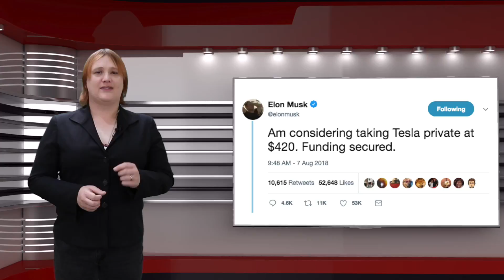Tesla Going Private? Five Things We Don't Know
Nearly two weeks ago, Tesla CEO Elon Musk made a tweet stating that he was considering taking Tesla private. He also stated that he had 'funding secured' for such a privatization.

Since then, there's been a lot of confusion over the Tesla Privatization, so here are five things we don't yet know about it.

To find out more about Ecotricity head to:
Should Self-Driving Tech Be Rated For Its Capabilities?